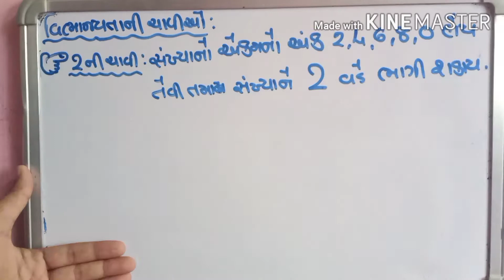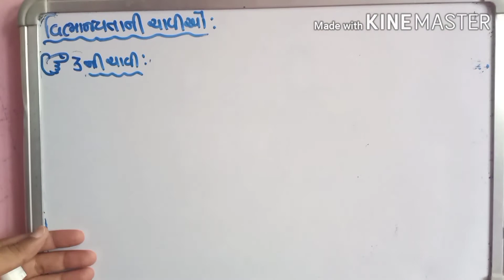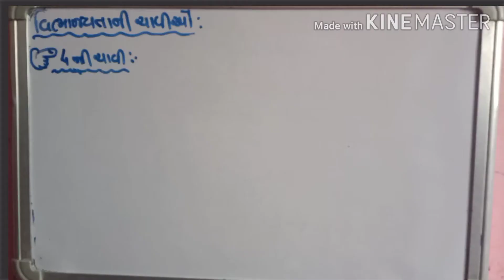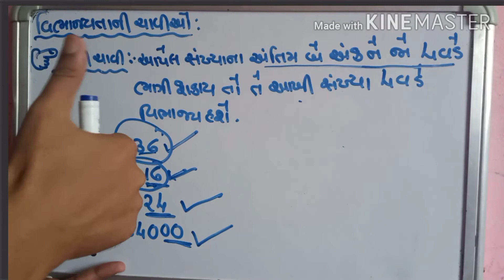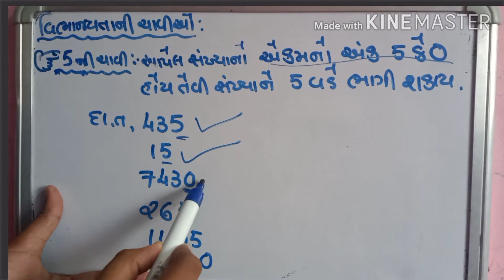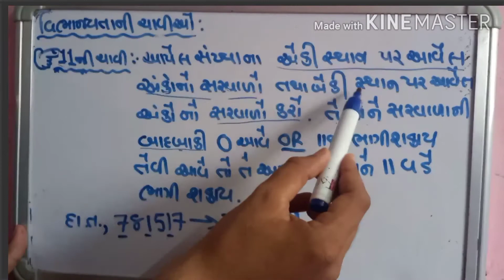ચાલો કરીએ ગણિતનો પાયો પાકો....ભાગાકાર માટે વિભાજ્યાતાની ચાવી 2,3,4,5,11 ની ચાવી ની સમજ..સરળ રીત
ચાલો કરીએ ગણિતનો પાયો પાકો. ભાગાકાર માટે વિભાજ્યાતાની ચાવી 2,3,4,5,11ની ચાવીની સમજ. સરળ રીત. હવે થશે ગણિત સહેલું. હવે થશે દૂર ડર ગણિતનો...